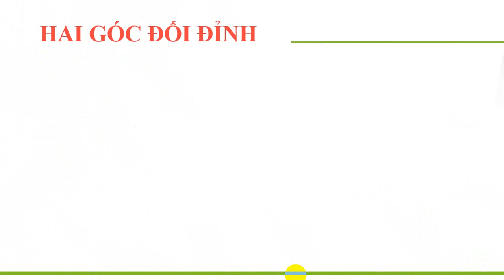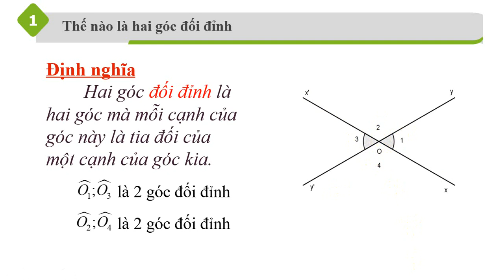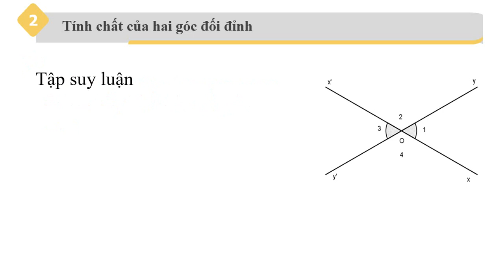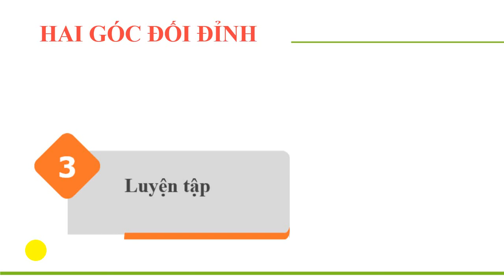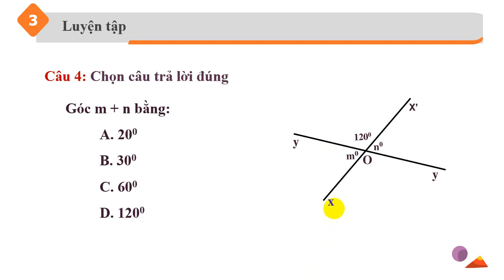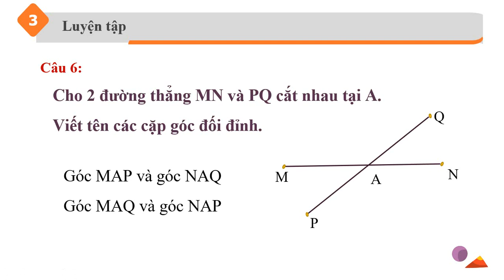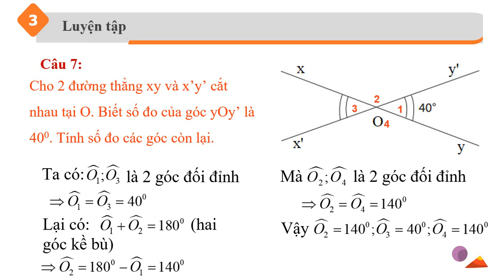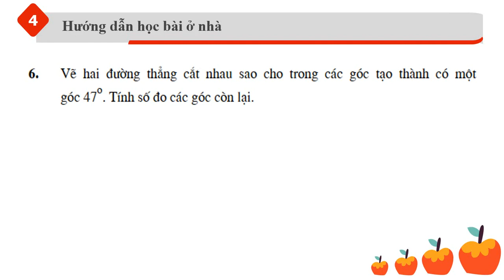TOÁN 7: HÌNH HỌC - Bài 2: Góc đối đỉnh